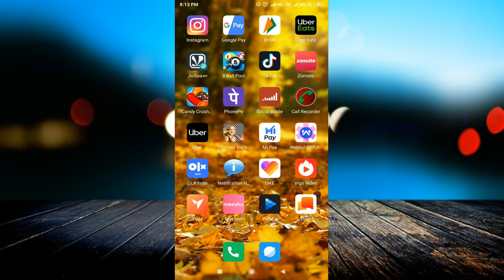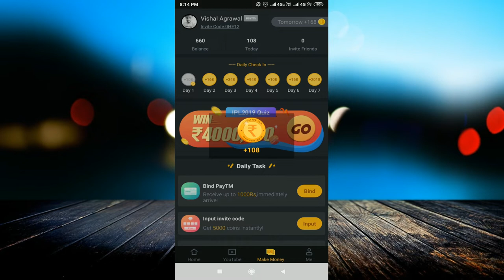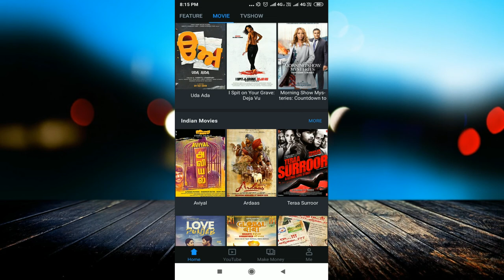VidMix app | VidMix unlimited refer trick OTP bypass trick | VidMix app live payment proof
linked site.